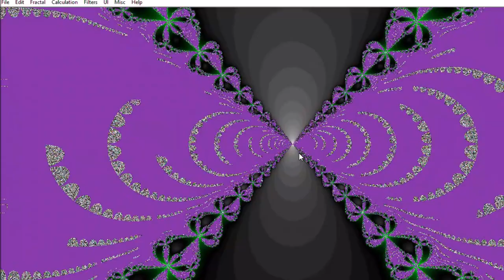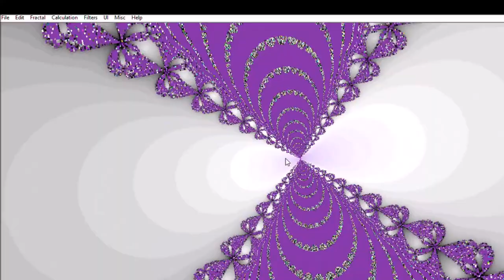fractal103 Purple Galaxy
original fractal created in XaoS. a self-similar sequence that helps to understand the infinity of the Universe. looking at fractals - rest, calm down, relax...